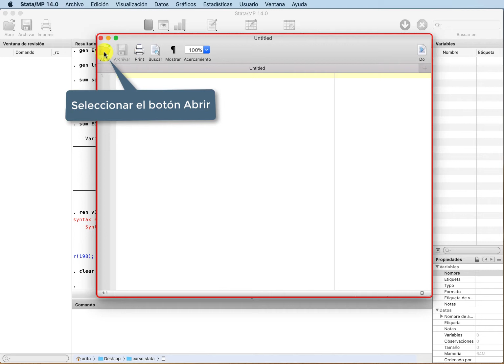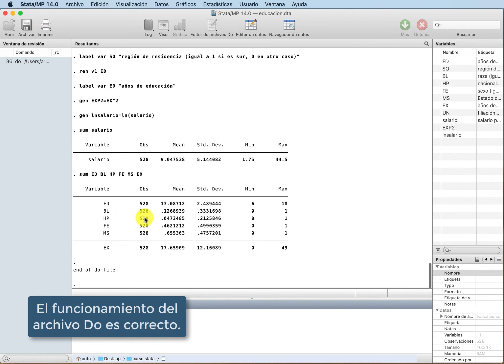Curso STATA 2020 - Verificación de archivo Do 5